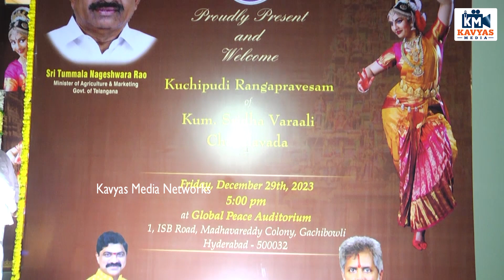Kuchipudi Rangapravesam of Sridha Varaali | Venkaiah Naidu | Ramineni Foundation | KM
Kavyas Media Provide Complete Information About The Telugu Film Industry News & Political News. Kavyas Media Channel Is Your One Stop Destination For All Tollywood Movie Updates! Stay Updated With The Latest TeluguMovieNews & MovieReviews, MovieGossips, Tollywood Events, Pressmeets, Telugu CelebrityInterviews, TollywoodTrailers, Making Videos And A Lot More…!